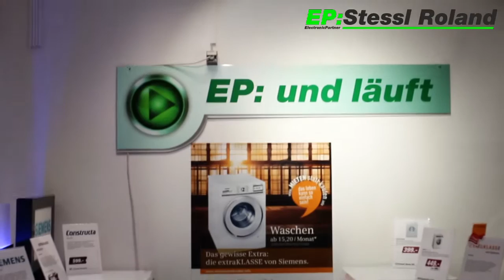Weihnachtsaustellung 2016 EP Stessl Roland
Weihnachtsausstellung bei/EP:Stessl Roland | Fürstenfeld | ElectronicPartner Österreich